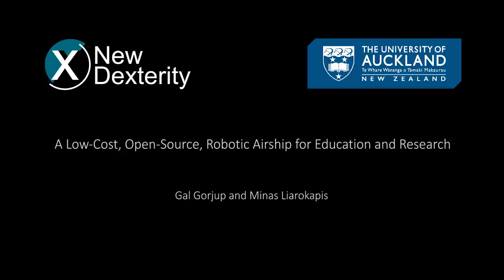A Low-Cost, Open-Source, Robotic Airship for Education and Research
Gal Gorjup and Minas Liarokapis, "A Low-Cost, Open-Source, Robotic Airship for Education and Research", IEEE Access, 2020.